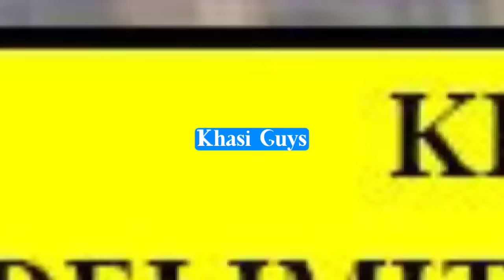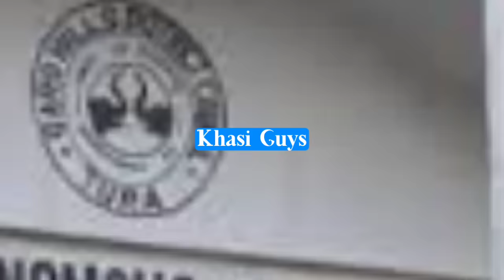Muja ki ba long MDC mnta syllabg ka ap Kiba kwah iakhun MDC pat sngap